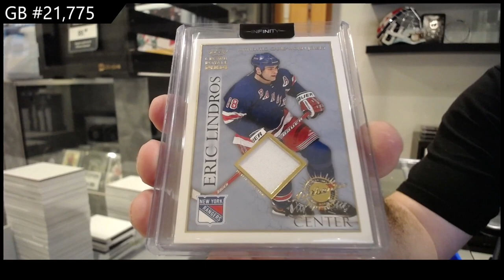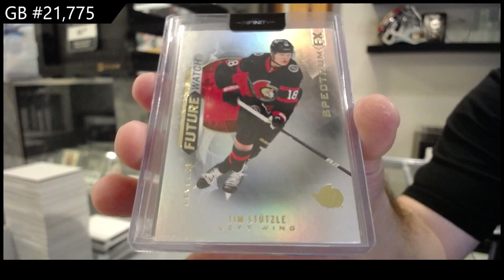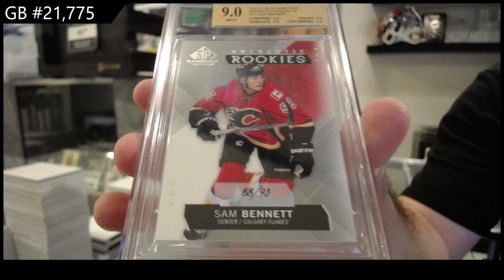CNC Infinity Plus Hockey 2 Box Break - CNC GB #21,775